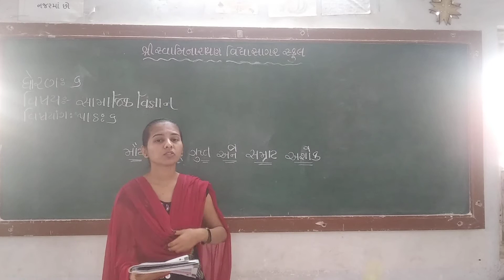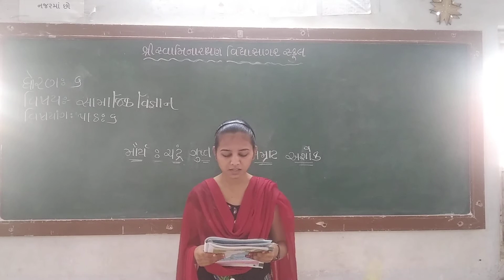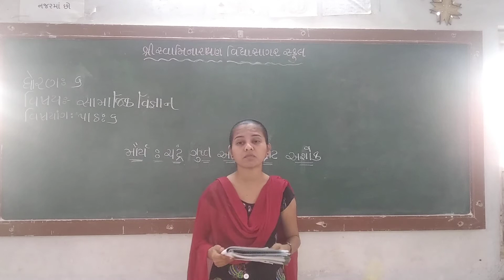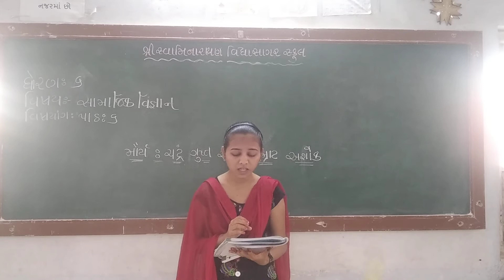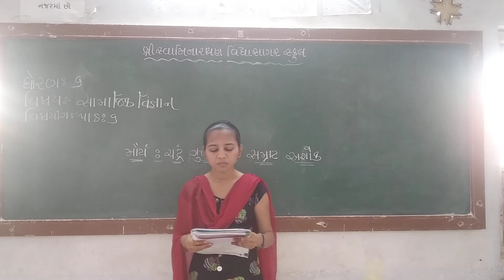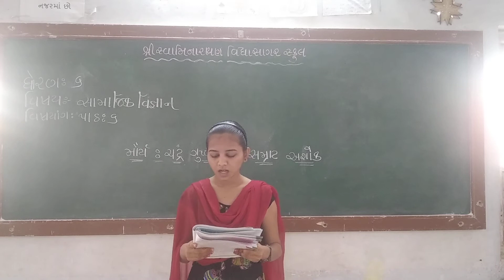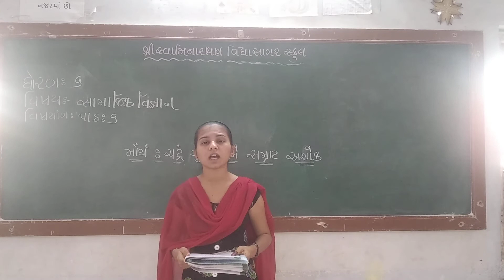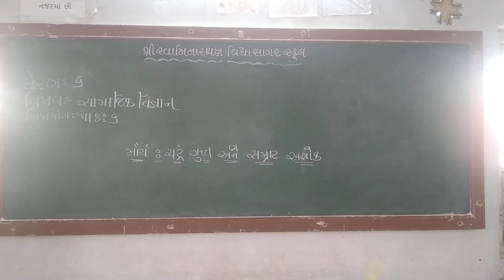ધોરણ ૬ સામાજિક વિજ્ઞાન પાઠ ૬ ભાગ ૧twinkalben